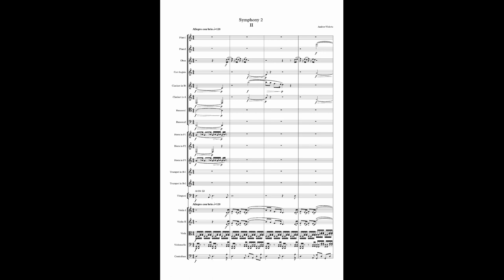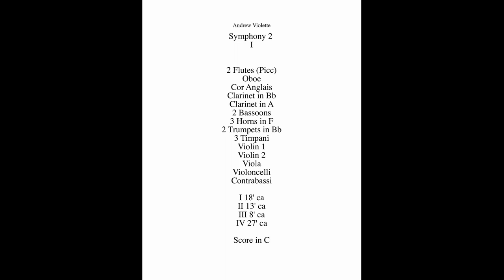Andrew Violette--Symphony #2 (2017, rev. 2020), 2/4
Movement 2
The sound is somewhat distorted, but this is the only soundfile available at present.